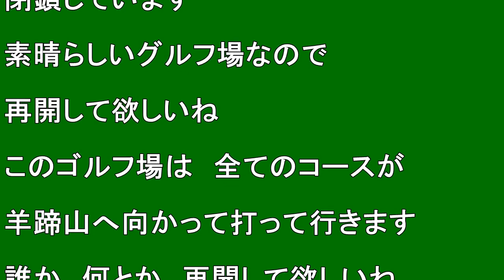【北海道観光】絶景の羊蹄カントリークラブを撮影しました